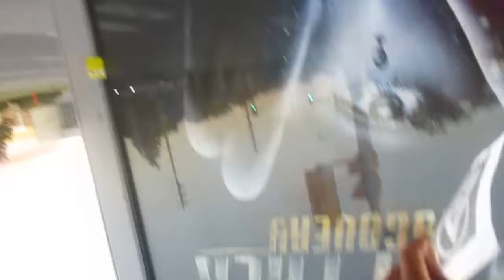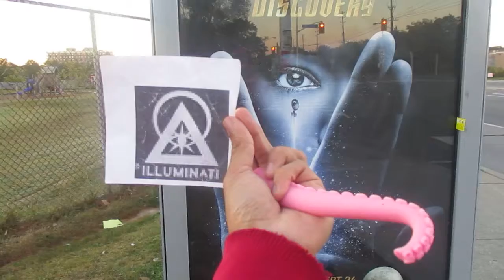Evil Alpha Draconian Capitalist Star Trek Discovery Poster Has AnEvilAlphaDraconianPyramidWithOneEye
Fiction like the Star Trek franchise, are predictive programming and glimpses of different universe in the multiverse.

Fiction like the Star Trek franchise, predicts the future.

Fiction, like the Star Trek franchise, should promote orthodox Trotskyism/orthodox one world democratic communism.

Fiction, like the Star Trek franchise, should support a good orthodox Trotskyist one world government/orthodox one world democratic communist one world government.

Also, the International Committee of the Fourth International is an evil Leon Trotsky supporting Stalinist-like sectarian sect/cult. The Downward Spiral of the International Committee of the Fourth International
INTERNATIONAL COMMITTEE OF THE FOURTH INTERNATIONAL

 Fiction, like the Star Trek franchise, should support the 4th International's Socialist Equality Parties' United Orthodox Trotskyist/Orthodox One World Democratic Communist/Socialist States of the World.

The 4th International's Socialist Equality Parties' United Orthodox Trotskyist/Orthodox One World Democratic Communist/Socialist States Of The World 6

 In the Star Trek franchise, there should be a 4th International's Socialist Equality Parties' United Orthodox Trotskyist/Orthodox One World Democratic Communist/Socialist States of the Universe and its orthodox Trotskyist/orthodox one world democratic communist/orthodox one world democratic socialist republics like the Vulcan Socialist Republic of Vulcan/Orthodox Trotskyist Vulcan/Orthodox One World Democratic Communist Vulcan.

The orthodox Trotskyists/orthodox one world democratic communists know that Star Trek: Discovery is evil.

Star Trek: Discovery—The latest incarnation of the popular science fiction series

The evil capitalist United Federation of Planets/Smithist United Federation of Planets, in Star Trek: Discovery, predicts the evil capitalist United States of America/Smithist United States of America.

There's an evil Alpha Draconian/Illuminati pyramid in that Star Trek Discovery poster on that evil Alpha Draconian/Illuminati TTC bus.

The Illuminati are aliens, Alpha Draconians. They are Skeksis-like, bird-like, and reptile-like. They can make themselves look human.

Star is Trek is Illuminati. The Illuminati cards predict the future. One of the cards features Star Trek. It's called Trekkies.

9 11 truth Switzerland - Illuminati Card Game - trekkies - News
911 truth Switzerland300 × 435Search by image
trekkies

That one eye is the Eye of Horus.

Horus is an Archontic alien parasite.

Dec 13, 2011 - This article focuses on the parasitic nature of Horus-Ra as an “Archontic” interdimensional being discovered within the milab and alien ...

Morally good creative beings including morally good creative humans, create anti evil anti Illuminati hater fiction.

There is Illuminati entertainment. Pop culture is Illuminati. It's used to brainwash.

Therefore, make Illuminati entertainment anti Illuminati.

For example, in an Illuminati Star Trek Universe, the United Federation is actually serving the Illuminati/Alpha Draconians/Aswangs.

I made this video on Sunday. I went out. I was among humans. I went to a birthday party. The boy's name was Mason. It sounds to similar to the evil name, Freemason. Creepy.

But I know I am in solitude. I don't trust anybody.

It it were possible, I would be away from settlements where are Illuminati/Alpha Draconians pretending to be humans, and their livestock humans. The place I live in could be a planet with no Illuminati/Alpha Draconians, and humans.

You have discovered that Star Trek Discovery is Illuminati. Snicker laugh.